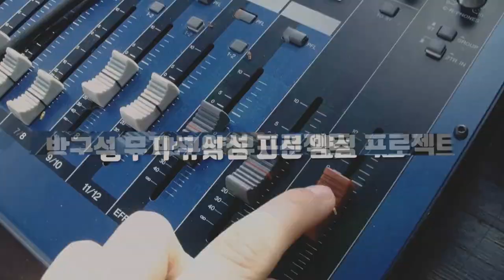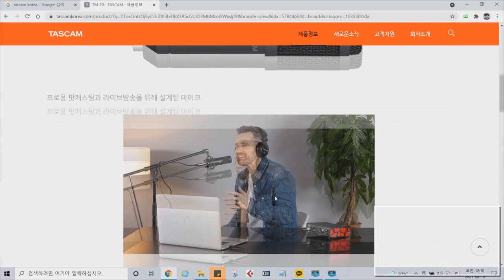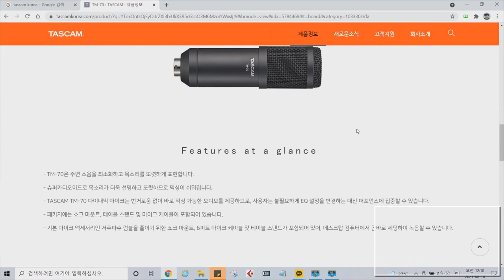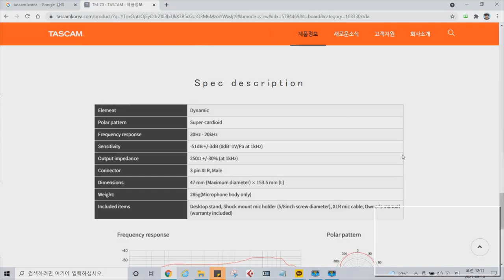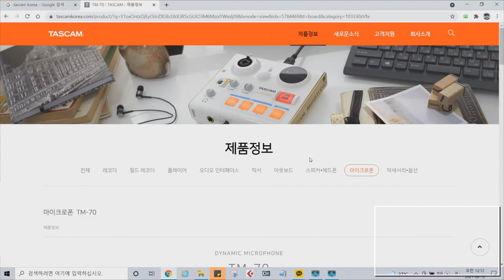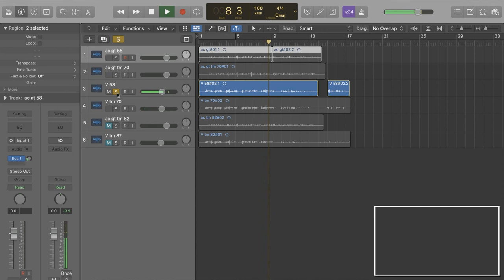[RecordingTimes 370회] TASCAM 다이나믹마이크 TM-70